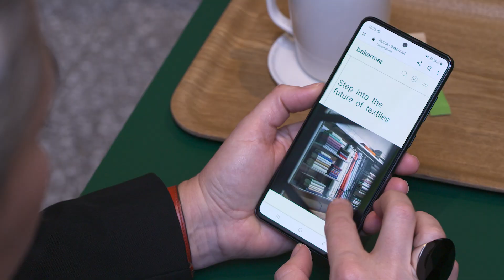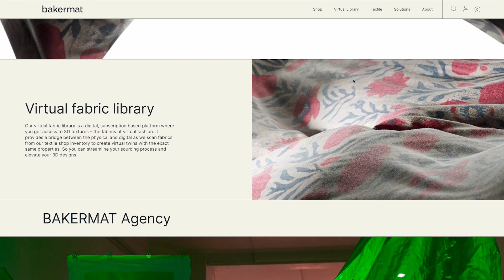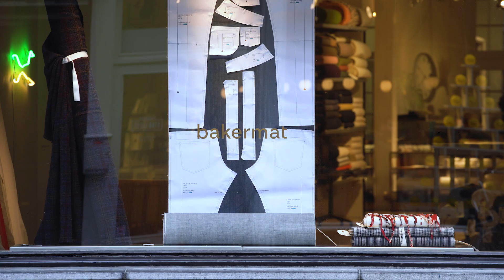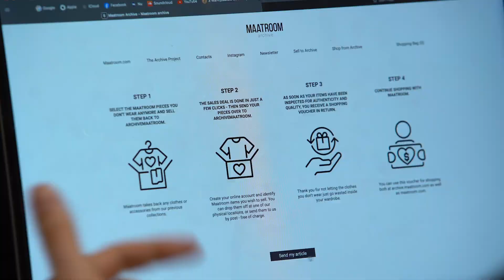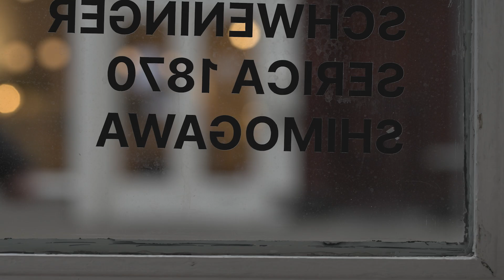Z Innovation: Fashion - Kanaal Z & stad Antwerpen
Antwerpen is een fashion capital, dat hoeven we je wellicht niet meer te vertellen. En dat duurzaamheid een hot topic is in de modewereld, weet je ook. Als stad beseffen we dat en daarom ondersteunen we ondernemers die op een innovatieve manier nadenken over hoe we mode duurzamer kunnen maken. In deze aflevering van onze reeks over innovatie op Kanaal Z ontdek je drie innovatieve projecten: RE-Antwerp, Bakermat en Okret.